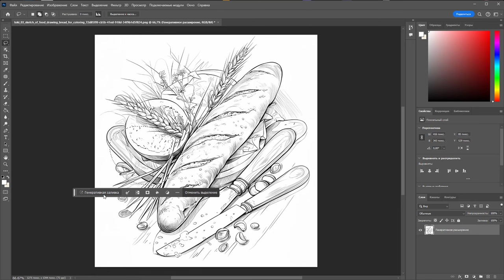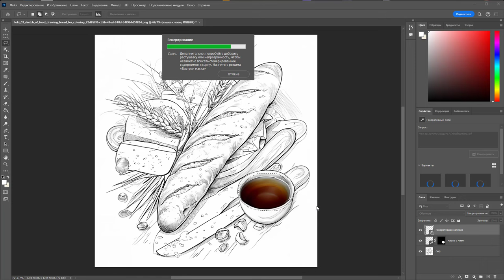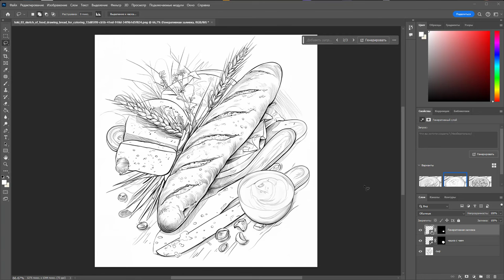Нейросеть в Adobe Photoshop - генеративное расширение